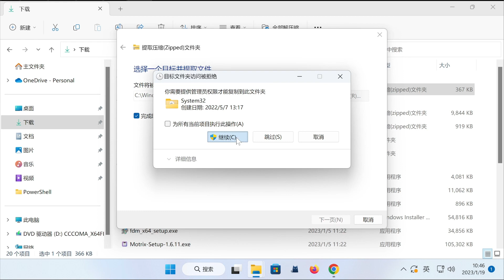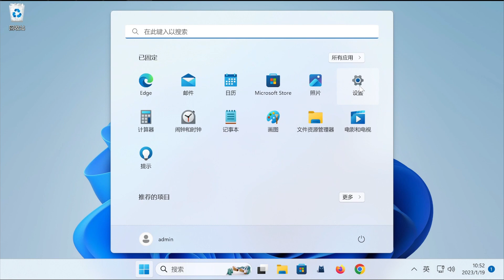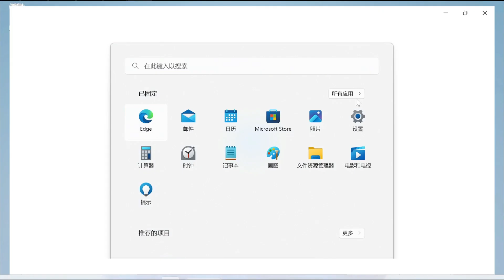如何在 Windows 11中启用隐藏功能 （2023/1更新）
在视频中，将向您展示如何在Windows 11中启用隐藏功能。

需要 下载 ViveTool，这是一个小应用程序，可以帮助我们启用 Windows 的隐藏功能。

下载 ViveTool 后，您需要将存档的内容提取到 System32 位置，以便我们可以拥有操作系统的完全管理权限。

完成后，您需要以 管理员身份打开 CMD ，然后复制并粘贴以下命令, **重启电脑生效**：

```bash
# 搜索框

# 禁用（实际id替换12345678)：
vivetool /disable /id:12345678